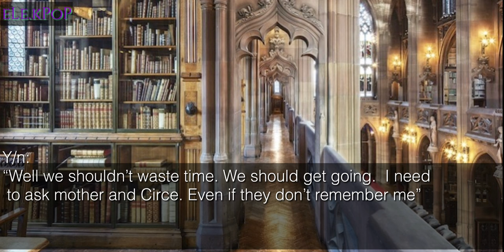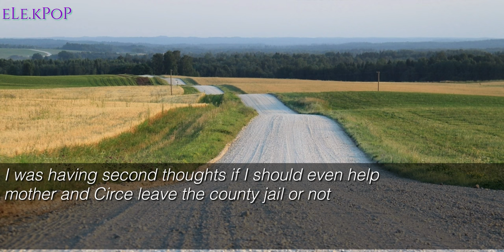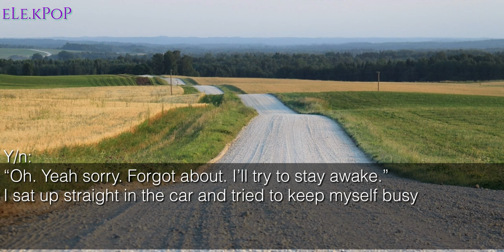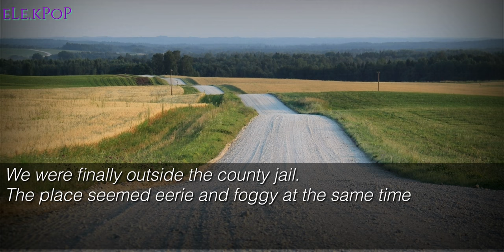[FF]⭐️Witch's Curse⭐️Jackson Got7 S2 Ep:6